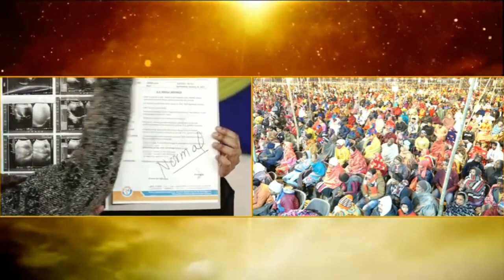Top 30 Masih Geet | Prophet Bijender Singh Ministry | 2023